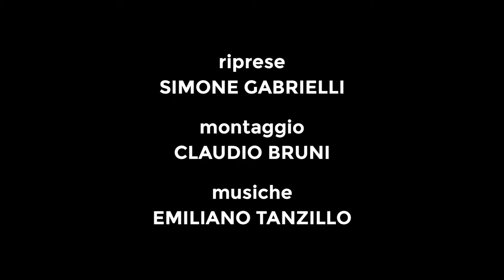Live Sketch di MARCO GERVASIO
Live sketch di Marco Gervasio, autore Disney e insegnante della Scuola Romana dei Fumetti.